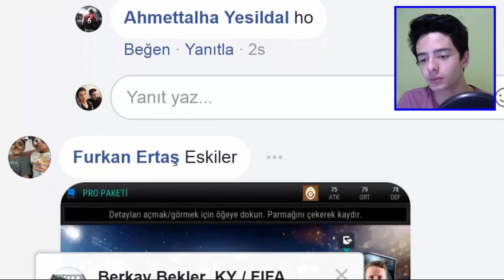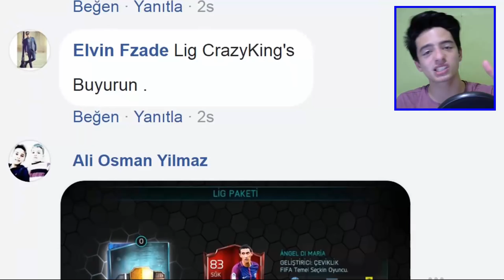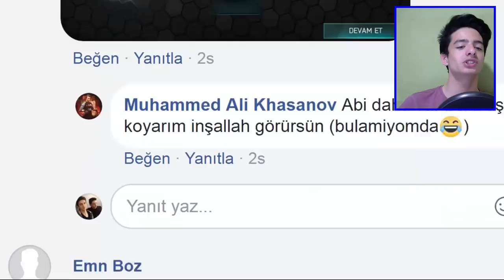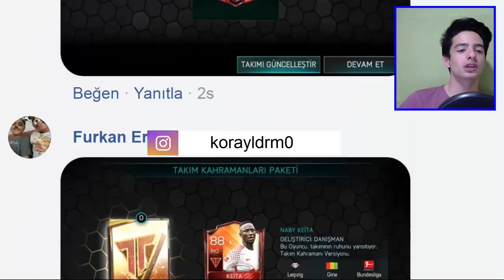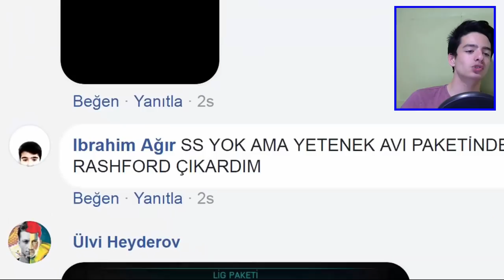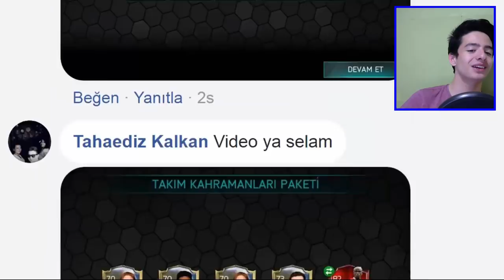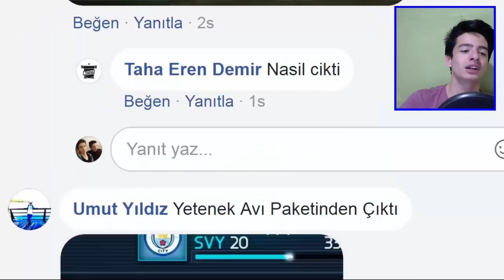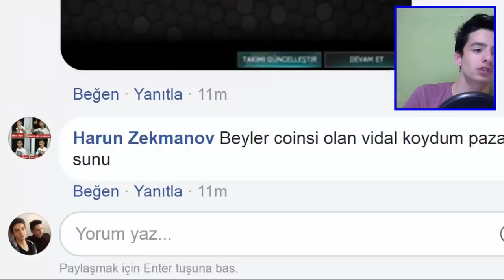20'DEN FAZLA TOTY ÇIKARMAK (En Şanslı Paket Kimin)